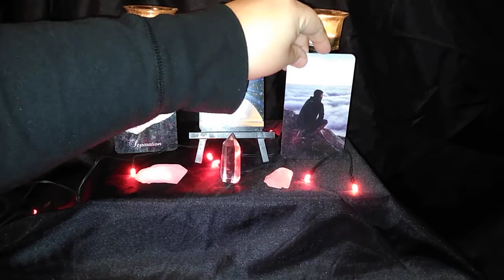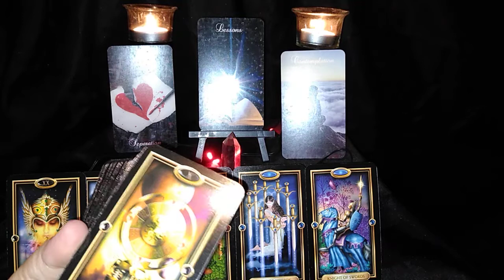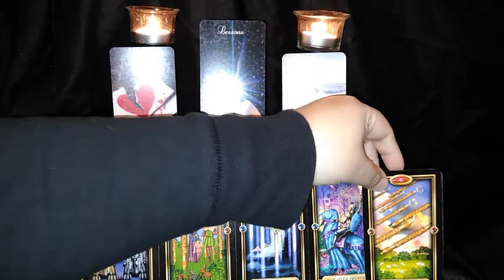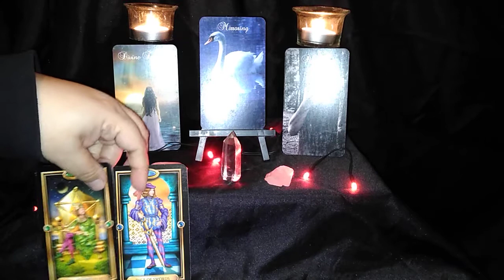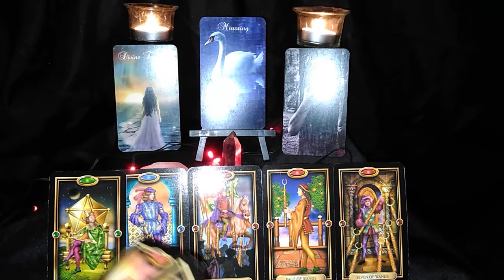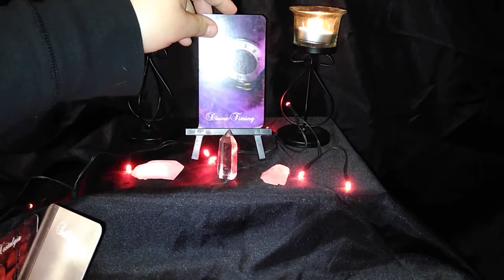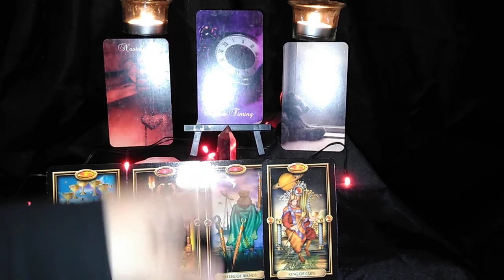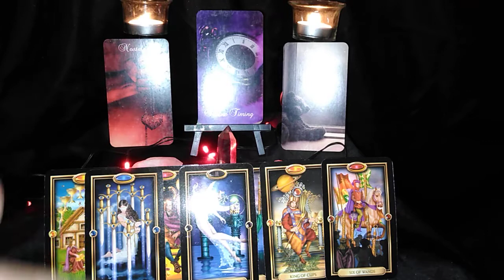Pisces, Cancer, Scorpio | Their Side of the Story...Wow! 🤫😯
⭐TIMESTAMPS⭐:
Pisces : 0:29
Cancer : 9:49
Scorpio : 17:51

Calling all water signs! ♓♋♏ This video is split into all the water signs to check on your persons' side of the story. How do they view you, the relationship - were there secrets?

✨Cards Used In This Video:
☽   Mystic Moon Oracle by Mystic Moon